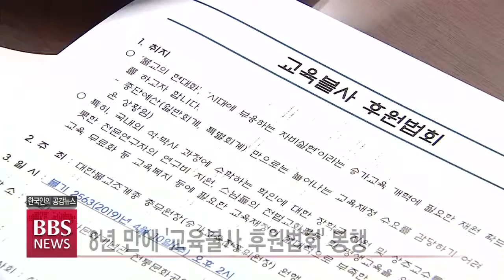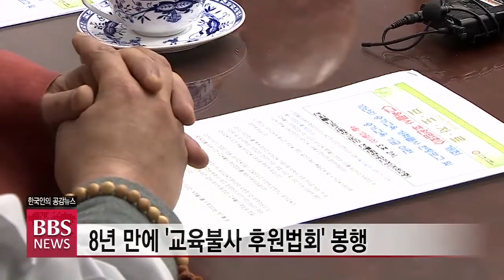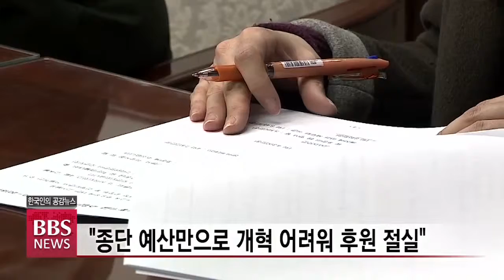[BBS뉴스] 승가 전문인력 양성'...내달 교육불사 후원법회